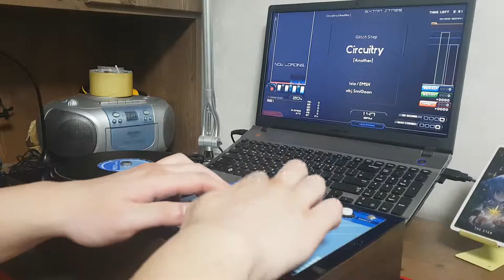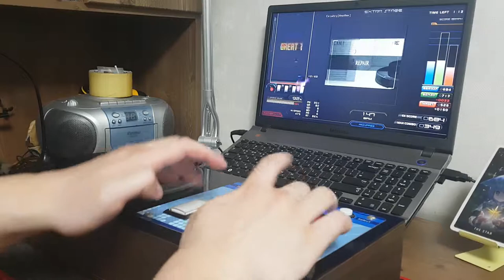[BMS]PITCHCON TEST PLAY - Circuitry (ANOTHER) (190513)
PLAYER : Kimyoshitora
OPTION : (NONE)

COMMENT : 겁나 잘 치는데...??